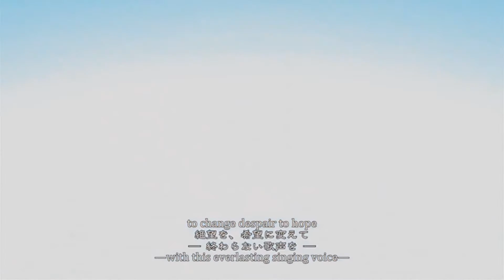【KYO from ZOLA PROJECT・Rana】~Synchronicity~ Requiem of the Spinning World【カバー】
I think, Galaco's RED laugh is the best laugh in whole universe. Seriously, I'm in love.
And, yes, I'm shipping Kyo and Rana and you are not allowed to stop me. Their voices sound so cool together.
VSQx by: Satan